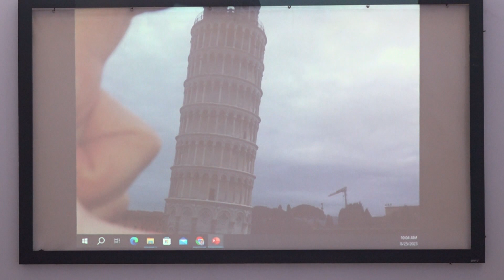CEE: Održana još jedna radionica o obnovljivim izvorima energije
Danas je u Tuzli održana druga specijalizirana radionica o energetskoj efikasnosti i obnovljivim izvorima energije. Radionice su namijenjene prosvjetnim radnicima elektro, građevinske i mašinske struke, a organizuju ih Centar za ekologiju i energiju i Caritas, uz podršku Ministarstva obrazovanja i nauke TK.U ovom ciklusu radionica u fokusu su teme posvećene solarnoj energiji. Također, školama, učesnicama projekta dodijeljena su specijalizirana učila kako bi se novo znanje lakše integriralo u obrazovni sistem.